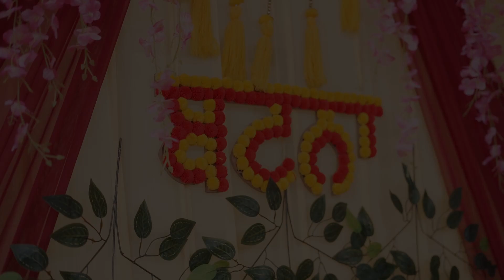PARAMJEET & HARSIMRAN // HIGHLIGHTS // NARULA PRODUCTION'S // 2024